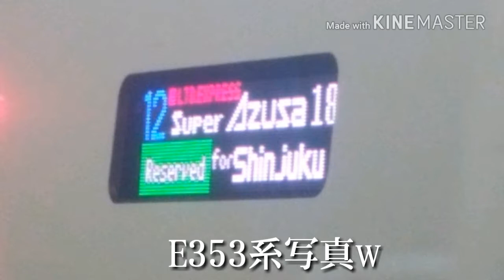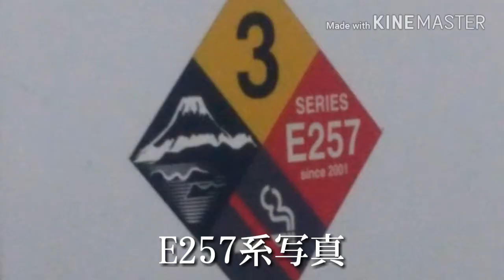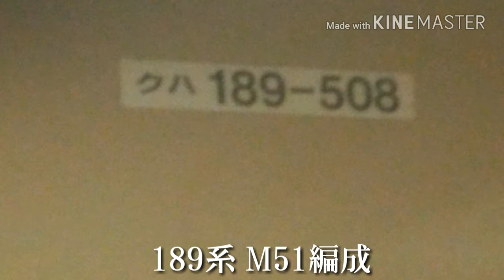E353系 乗車レポートPartLast(写真②)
PartLastです
PartLast→この動画(これが最後ですよ)